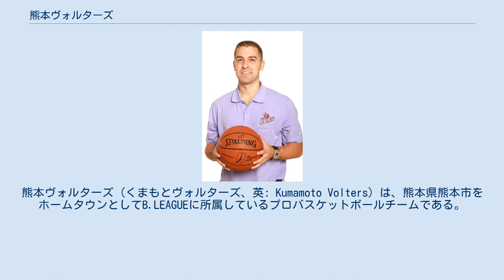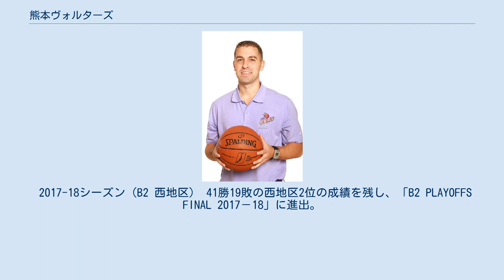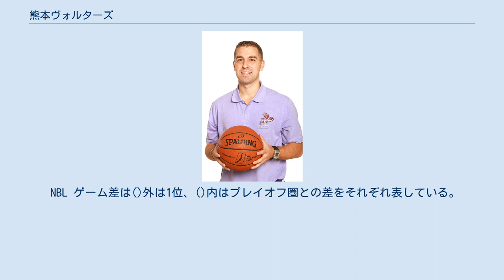熊本ヴォルターズ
熊本ヴォルターズ（くまもとヴォルターズ、英: Kumamoto Volters）は、熊本県熊本市をホームタウンとしてB.LEAGUEに所属しているプロバスケットボールチームである。
 運営会社は熊本バスケットボール株式会社。
熊本県初のプロバスケットボールチームであり、「子どもたちに夢を」、「熊本に元気を」という想いのもと、「日本一誇りある、強いチームを創る」をチームビジョンに掲げながら活動している。
チーム名の「ヴォルターズ」は、阿蘇に代表される火山「volcano」、阿蘇を源に湧き出す水「water」を掛け合わせた造語である。
チームカラーは赤、青、白のトリコロール。
チアリーディングチームは存在しておらず、応援ユニットとして「ぼるたんガールズ」があった。
2020-21シーズンよりダンスユニット「VG」として発足することとなったが、新型コロナウィルスの影響により同シーズンは活動休止、2021-22シーズンの再始動が決定している。
 ユニフォームサプライヤーはアンダーアーマー。
 バスケットボール好きの男の子クマで、デザインは一般公募から選出されている。
耳はバスケットボールであり、左目と右目にはそれぞれ炎と水のフェイスペインティングをしている。
 メインとなるホームアリーナは熊本県立総合体育館である。
（13-14シーズン〜15-16シーズンはNBL、16-17シーズン以降がBリーグ）（2020年7月1日現在） 2008年、プロチームとして日本バスケットボールリーグ（JBL）参入を目標に掲げ、アメリカ留学帰りの中学教師の湯之上聡が中心となり「NPO法人熊本にプロバスケットボールチームをみんなで創ろう会」を設立。
翌2009年には認定NPO法人として認められる。
以降3on3大会開催などの活動をしつつ、JBLの2部に当たる日本バスケットボールリーグ2部機構（JBL2）への参入申請を行った。
 JBL2への参入はならなかったが、2013年秋に発足する新リーグ・ナショナル・バスケットボール・リーグ（NBL）への参入が2012年9月に決定。
9月12日に一般公募で決定したチーム名「熊本ヴォルターズ」を発表。
9月25日にチーム運営に当たる会社「熊本バスケットボール株式会社」を登記した。
 2013-14シーズン ノーマン・デ・シルバ NBLウエスタンカンファレンス所属となる。
初代ヘッドコーチには前佛山ドラライオンズHCのノーマン・デ・シルバが就任。
アシスタントコーチには前千葉ジェッツHCの冨山晋司ら。
 2013年9月28日に初の公式戦となる開幕戦を熊本県立総合体育館で開催し、和歌山トライアンズに60-87で敗れる。
そのまま開幕7連敗を喫した後、10月20日のつくばロボッツ戦（益城町総合体育館）にて70-62で初勝利をあげた。
しかしその後は連勝は一度もできず、逆に1月から3月にかけて20連敗を喫するなど苦しい戦いが続き、3月28日にはノーマン・デ・シルバHCとの契約を解除。
HC代行として指揮を執った冨山ACも4月4日に契約解除となり、湯之上聡代表取締役がHCを兼任した。
初年度シーズンの成績は6勝48敗でウエスタン・カンファレンス6チーム中6位。
 2014年8月に事務所を熊本市東区健軍本町8番19号から東区若葉１丁目１３−５へ移転。
 2014-15シーズン ヘッドコーチに元日本代表ヘッドコーチの経験が有り、前シーズン三菱電機ダイヤモンドドルフィンズ名古屋のコーチを務めていた清水良規が就任した。
アシスタントコーチには和歌山トライアンズの元アシスタントコーチ保田尭之が就いた。
シーズンでは、11試合目にようやく初勝利を挙げる（相手は兵庫ストークス）など当初から低迷し、わずか6勝でウェスタン・カンファレンス最下位となった。
 2015-16シーズン 東西カンファレンス制が廃止され、リーグ全チーム5回戦総当たりとなる。
引き続き、清水良規がヘッドコーチを務める。
2016年4月、遠征中に熊本地震が発生。
ホームタウンが大きな被害を受けたためチームは遠征を中止して熊本に戻って復興ボランティアに参加した。
以後のチームのリーグ戦6試合は中止となった。
リーグ全12チーム中10位。
 2016-17シーズン（B2 西地区） bjリーグとNBLが統合してBリーグが発足。
西地区所属となる。
9月24日にB2リーグ開幕戦をホーム熊本市総合体育館で香川ファイブアローズと行い、87-70で勝利して初戦を飾った。
その後...